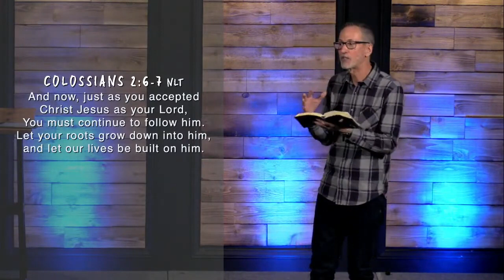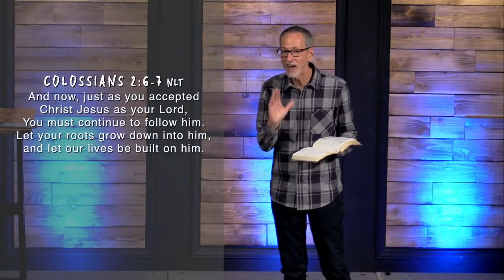October 29 - A Lifelong Process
Salvation is Punctiliar... and Progressive! It happens in a moment, and is a Lifelong Process!